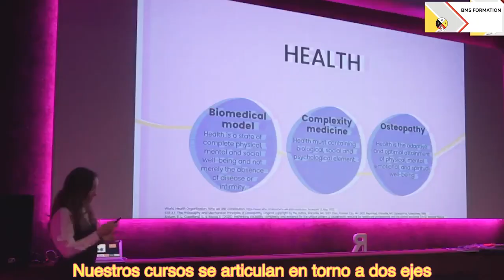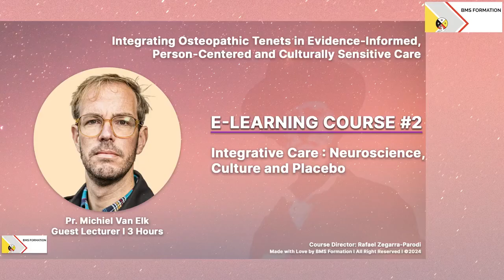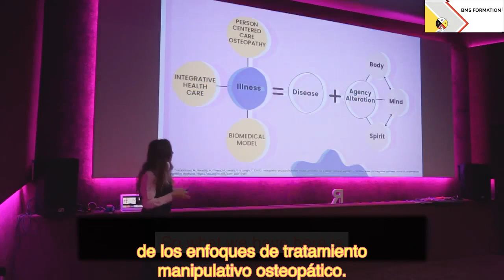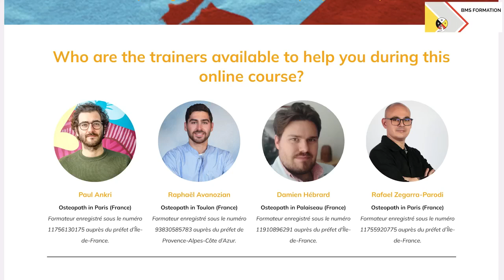🎓🇪🇸 Mejore sus competencias con nuestro curso e-learning sobre enfoques integrativos en osteopatía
🇪🇸🎯 ¿Quiere mantenerse a la vanguardia de la atención osteopática e integrar prácticas centradas en la persona, integrativas e informadas por la evidencia, adaptadas a su profesión — sin dejar su consulta?

👉🏾 Bienvenidos al Programa « Razonamiento clínico en osteopatía: enfoques centrados en la persona, integrativos e informados por la evidencia », un recorrido formativo que integra historia, ciencia y práctica clínica para responder a los desafíos actuales de la profesión. El curso incluye conferencias internacionales y artículos revisados por pares de BMS Formation:

· Comprender el principio osteopático de la unidad 'Body-Mind-Spirit': Descubra cómo este principio fundamental puede optimizarse en entornos de atención centrados en la persona y culturalmente sensibles.
· Afinar su razonamiento clínico: Mejore su toma de decisiones mediante una comprensión profunda del marco conceptual Cynefin aplicado a la atención osteopática.
· Dominar competencias profesionales: Adquiera las habilidades osteopáticas específicas que sus pacientes valoran más.

🌟 No pierda esta oportunidad de mejorar su práctica. Inscríbase hoy y comience su viaje hacia la excelencia.

🎓 El equipo de BMS Formation le invita a participar en una innovadora oportunidad de aprendizaje diseñada para mejorar sus habilidades clínicas a través de tres cursos completos en línea, autoguiados y de 3 horas cada uno, para el Desarrollo Profesional Continuo (DPC), titulados "Razonamiento clínico en osteopatía: enfoques centrados en la persona, integrativos e informados por la evidencia".

🌟 Curso en línea #1: El legado de Dr. A.T. Still en la atención sanitaria contemporánea
Inspirado en presentaciones de un evento DPC en 'Le Grand Rex' en París en mayo de 2022, este módulo explora el impacto duradero de A.T. Still en la atención sanitaria moderna y las influencias indígenas en los principios osteopáticos como el 'Body-Mind-Spirit'. Examina cómo estas ideas fundamentales interactúan con factores socioculturales que moldean nuestra comprensión de la salud y la enfermedad, ayudándole a implementar una atención centrada en la persona de manera más efectiva.
Director del curso: Rafael Zegarra-Parodi | Conferenciante invitado: Jason Haxton | Duración: 3 horas.

🌟 Curso en línea #2: Atención integrativa: Neurociencia, Cultura y Placebo
Basado en las ideas de este influyente evento DPC, este módulo explora las dinámicas complejas de la neurociencia y los aspectos existenciales de la atención sanitaria. Los temas incluyen la neurociencia del yo, los efectos placebo, el procesamiento predictivo, la integración multisensorial e las influencias socioculturales sobre el cuerpo. Este curso busca profundizar en la comprensión de estas interacciones complejas y sus implicaciones para la práctica clínica.
Director del curso: Rafael Zegarra-Parodi | Conferenciante invitado: Prof. Michiel van Elk | Duración: 3 horas.

🌟 Curso en línea #3: Desarrollo de entornos sanitarios culturalmente sensibles
El curso final introduce el marco Cynefin como una herramienta estratégica para gestionar escenarios clínicos complejos. Inspirado en presentaciones en 'Le Grand Rex', este módulo promueve una atención informada por la evidencia, centrada en la persona y culturalmente sensible, incorporando un amplio abanico de enfoques de tratamiento osteopático. Al dominar este marco, mejorará su capacidad para tomar decisiones informadas en contextos clínicos variados y desafiantes.
Director del curso: Rafael Zegarra-Parodi | Conferenciante invitada: Francesca Baroni | Duración: 3 horas.

Únase para profundizar en su conocimiento, perfeccionar sus habilidades clínicas y contribuir a la diversidad de prácticas en la atención osteopática con las últimas perspectivas científicas.

🌎 BMS Formation, organisme certifié Qualiopi, propose des formations spécialisées en thérapies manuelles. Nous combinons anthropologie médicale, approches traditionnelles et données scientifiques pour offrir une compréhension approfondie du lien corps/esprit, et ainsi accompagner les professionnels vers une pratique respectueuse de la diversité des besoins et des valeurs de chaque patient.

🎓 Explorez nos publications scientifiques, podcasts, e-learning et formations continues, disponibles en France et à l'international.
💆‍♀️ Enrichissez votre pratique de l'ostéopathie en alliant tradition, innovation et pensée critique.

Conception & Montage: Aloÿs P. & Dorian S. Crédit Musique: Lemon and Soul - Memories (Mose Remix). Artist: Mose & Lemon and Soul. Label: Resueño. Songwriter: Lemon and Soul & Mose Robert Cagen. PRO: ASCAP.